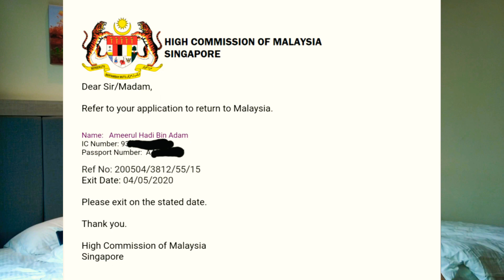Pengalaman dan Cara balik ke Malaysia dari Singapore ketika LOCKDOWN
Sedikit perkongsian untuk kawan2 yg masih berjuang di Singapore dan ingin pulang ke Malaysia.
Semoga perjalanan korang dipermudahkan.
STAY STRONG BAGI YG MASIH STAY!
Kalau ada apa2 pertanyaan boleh komen kat bawah.. insyaallah aku jawab.

UPDATE:
Warganegara perlu membayar 50% untuk kuarantin di hotel bermula 1JUN.. kena ambik borang pembayaran di Malaysia embassy..